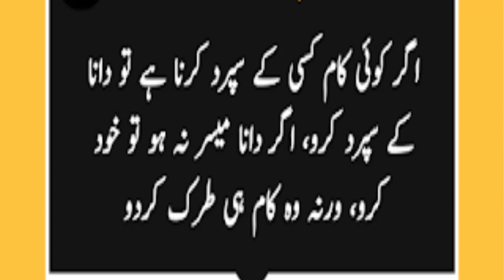aqwal e zareen in urdu aqwal e zareen achi baten Golden Words In Urdu Status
Dear Friends how are you. i am fine . ap kesy hain.. dear friends wo log bohat khuskismat hoty hain jin ko life me koi achi batain btany wala hota he. ye golden words ap ki taqdeer badal skty hain agr ap in pr amal krain . ap in aqwal ko status pr bhi lga skty hian. ye urdu hindi quotes bohat he khas aur zabrdast kisam k hain

aqwale zareen
aqwal e zareen audio

Voice
M.danish